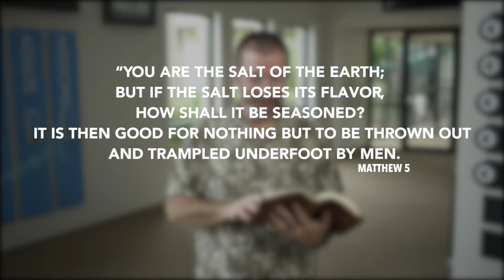Daily Devotion // Pastor Joe Prestridge // October 29, 2020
Are you salty? Is your life drawing people to a life with Jesus?